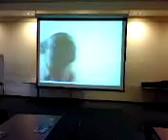BIG Pug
Fun with/for librarians